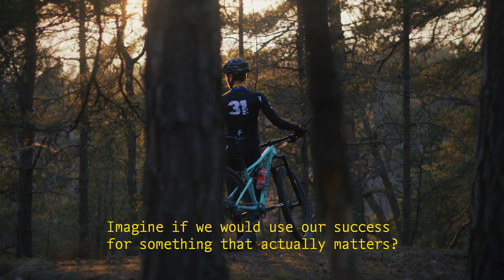This is 31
Film credits:

Niklas Johansson
Joakim Rissveds
Linus Johansson
Mattias Eklund
Oliwer Kangas
Ljud och Bildmedia
Chimney Group